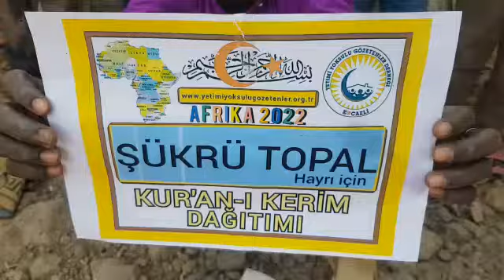Afrika Orta Afrika Kur'an-ı Kerim dağıtımı 2022